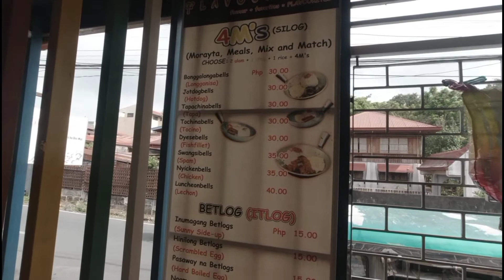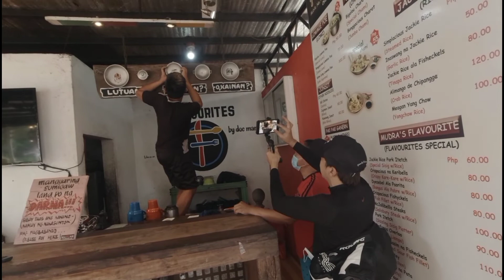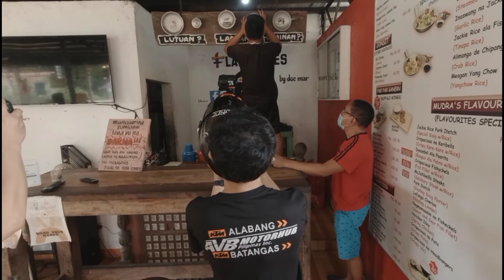Southwoods Revs breakfast ride at Flavourites by Doc Mar at Lipa Poblacion Batangas...05232021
Thankz papa She s pag recommend ng Flavourites by Doc Mar restaurant s amin...Masarap ang pagkain at maganda place at kakaiba ang kainan...❤️❤️❤️